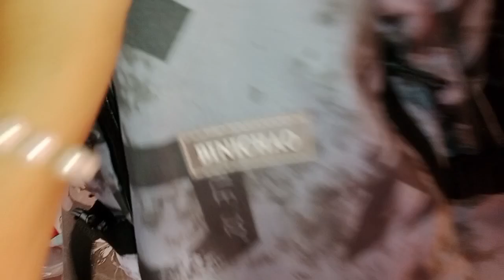Unveiling my transformative first day of College🪄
PLEASE SHOW SOME LOVE 💕
Grwm for first day of College